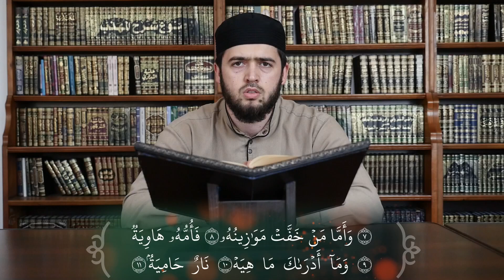16-урок | ЧИТАЙ КОРАН ПРАВИЛЬНО - Исправляем суру "Аль-Кариʼа" вместе с Мух|аммадом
Внимание! Уважаемые зрители, если вы считаете что размещенный на нашем канале контент каким то образом нарушает ваши авторские права, то сообщите нам об этом, мы изучим ситуацию и примем соответствующие меры по удалению такого контента :::::::::::::::::::::::::::::::::::::::::::::::::::::::::::::::::::::::::::::::::::::::::::::::::::::::::::
Attention please! Dear viewers, If you think that the content placed on our channel in some ways violates your copyrights, then let us know about it, we will study the situation and take actions to remove such content.